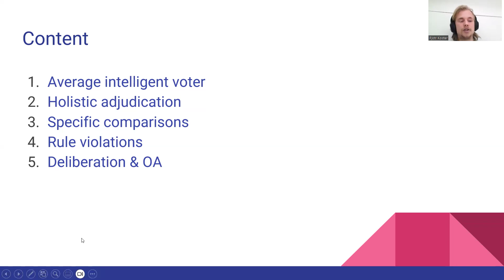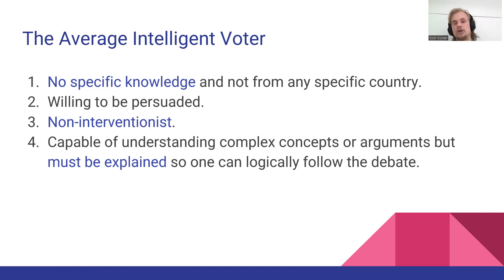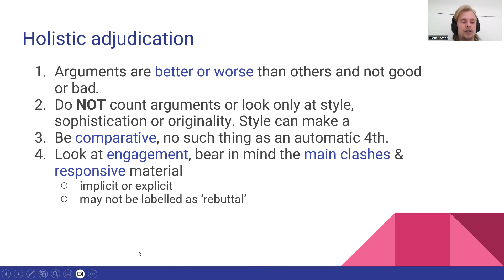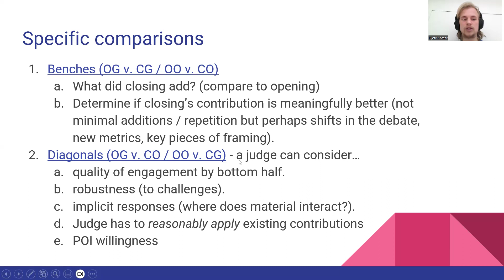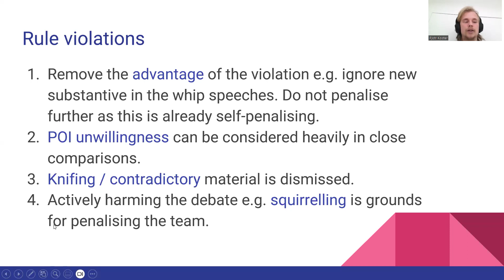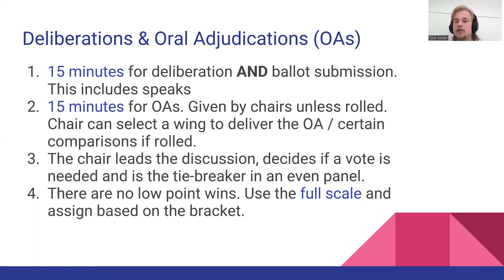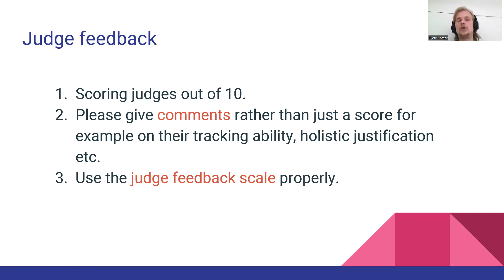Judge briefings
Here are the judge briefings for Bristol Open 2024. If other competitions wish to use it, feel free to!